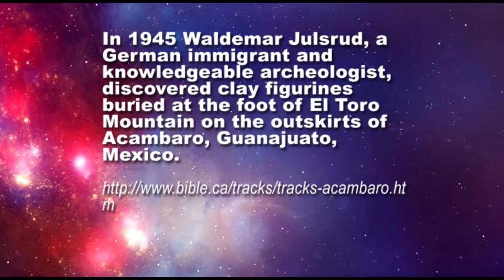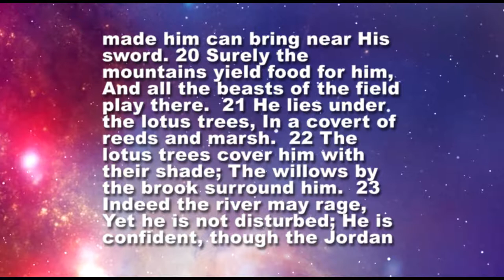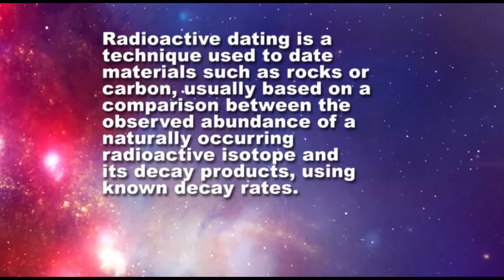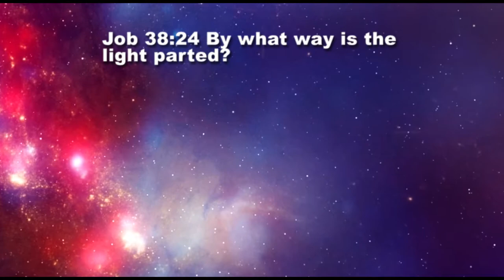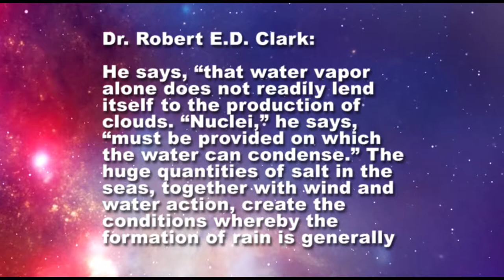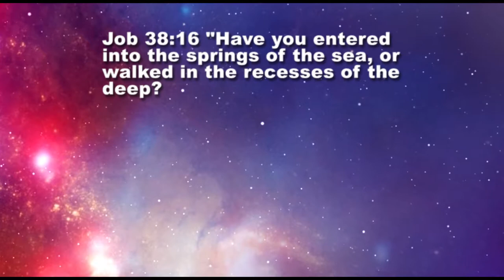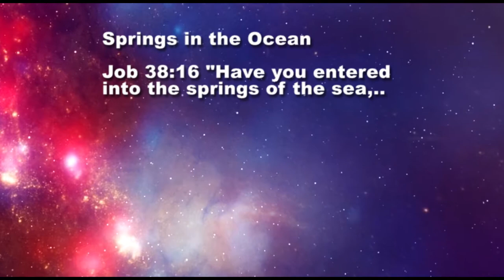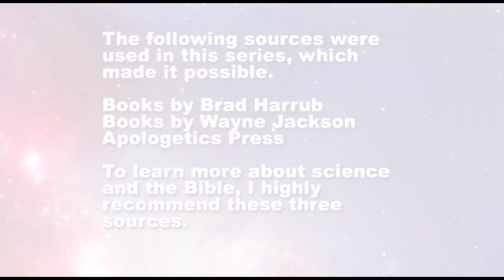COSMOS ON TRIAL PART 7: : CHURCH OF CHRIST SERMONS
In this series, I am refuting the theory of evolution as taught in the show COSMOS. Neil Degrasse Tyson supports evolution, but I refute evolution in these videos. Though some draw a line between science and the Bible, true science and the Bible agree.